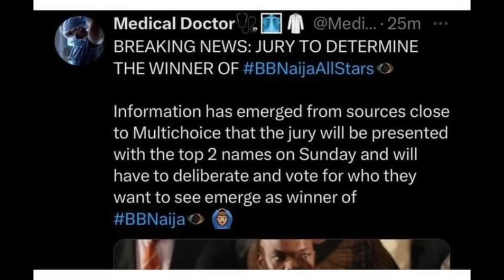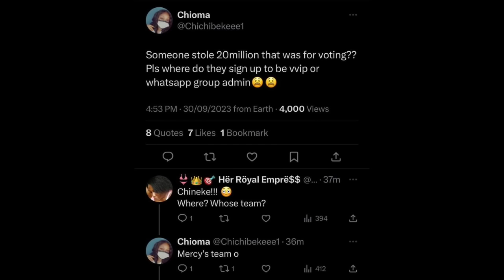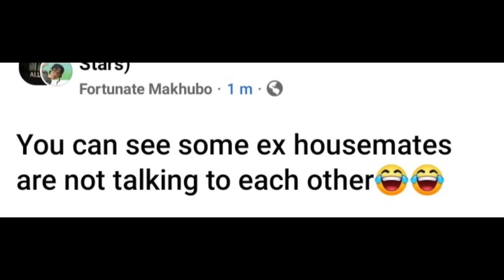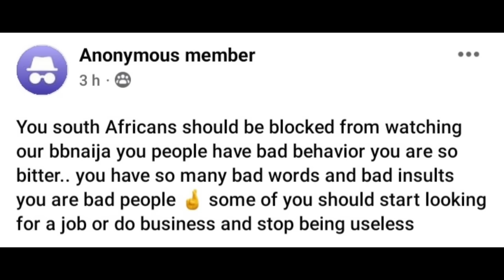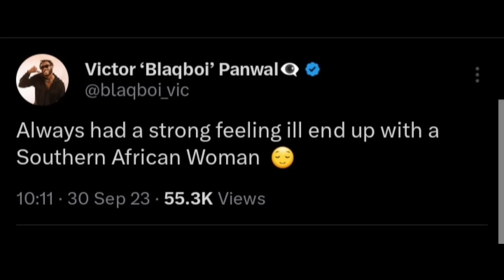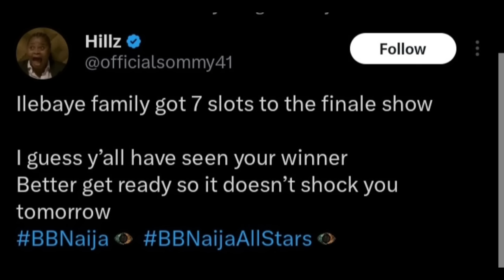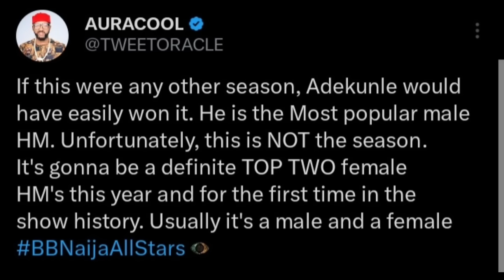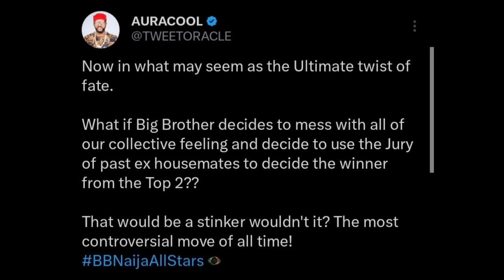Ilebaye's reaction seeing Doyin as Venita & Adekunle ignores each other/Ilebaye wasted/ceec reaction